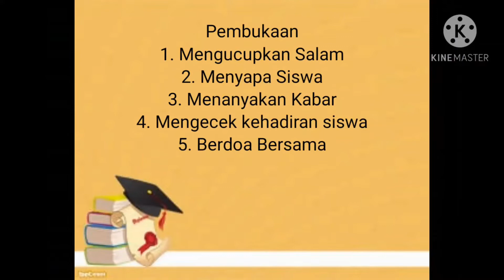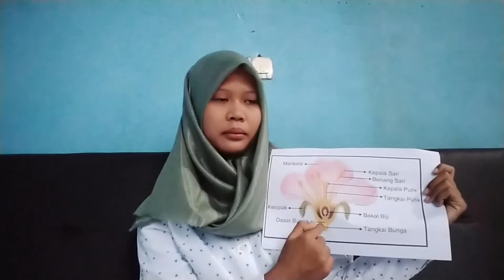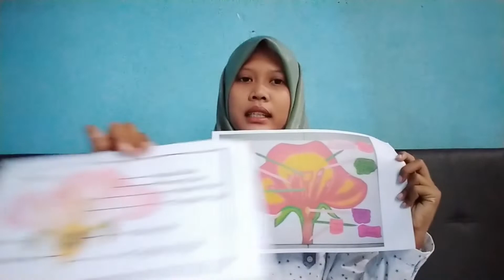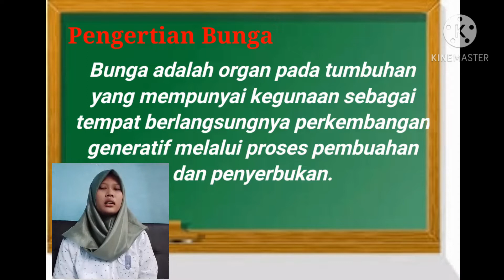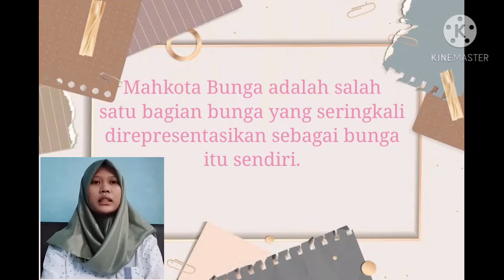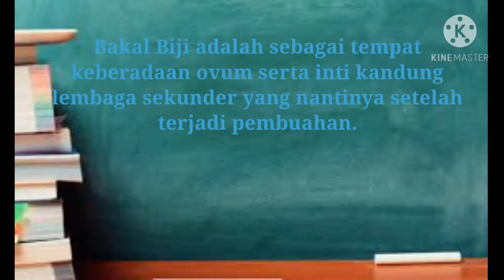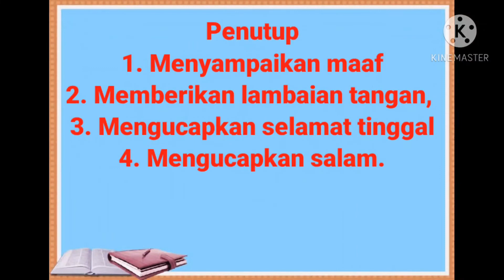Media pembelajaran/Suci Sari A/183141502/Bagian-bagian Bunga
Assalamualaikum wr wb
Video pembelajaran, Media Pembelajaran
Bagian-bagian Bunga
Suci Sari A
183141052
PGMI 5B
Semoga Bermanfaat, mohon maaf bila terdapat kekurangan.